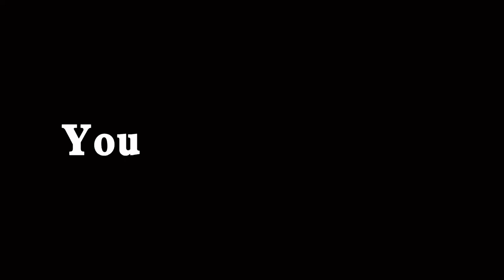You Either Die A Hero Or… Meme || GC MLB Skit || Pt 2/2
Apps Used:
Gacha Club
KineMaster
CapCut

Characters:
Marinette
Adrien
Hawk moth (as Adrien)

- Not Original -

Original — ???